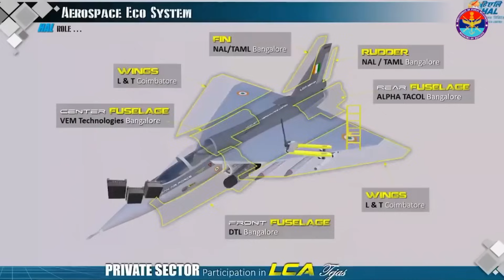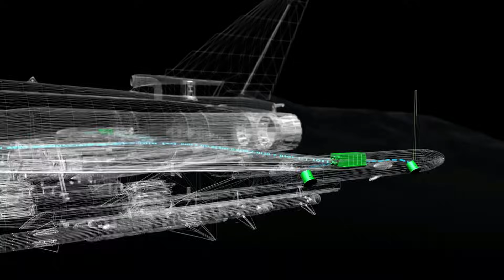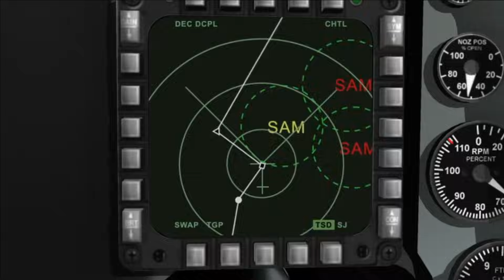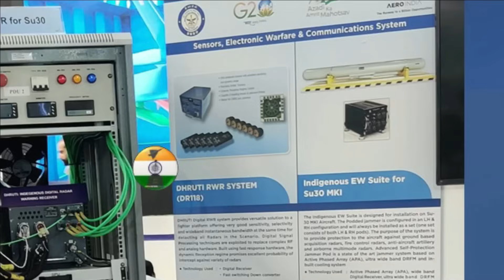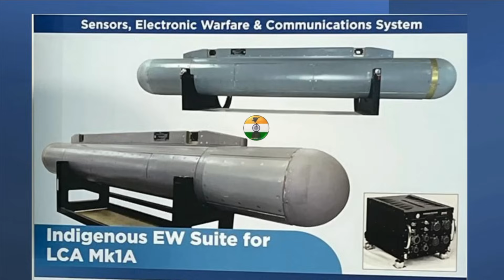Angad & Uttam : the electronic warfare components of LCA Tejas Mark 1A